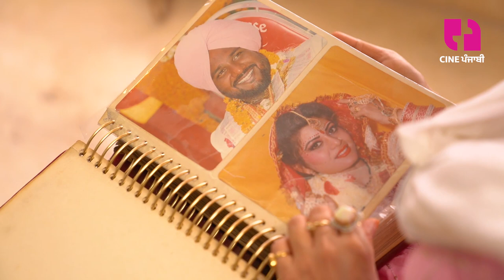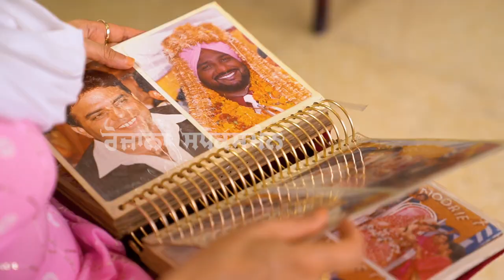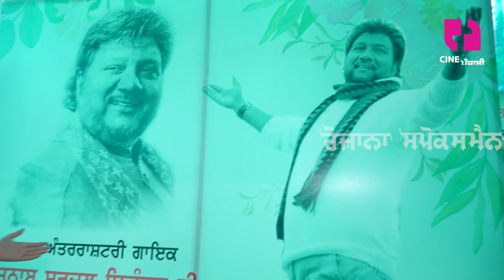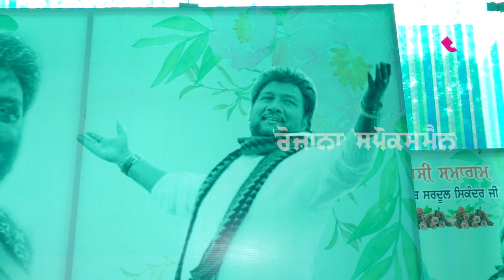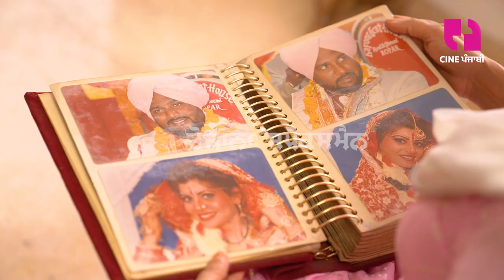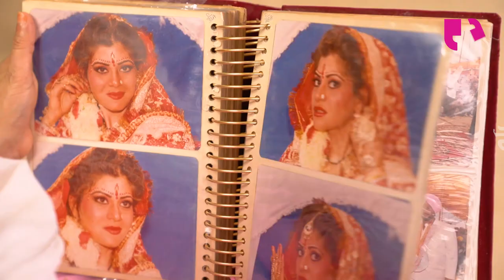Amara Noorie Emotional Interview - Legend Sardool Sikander - Sidhu Moosewala - Charan Kaur